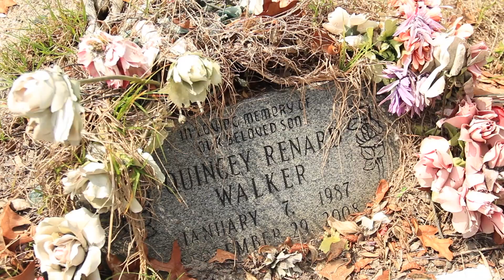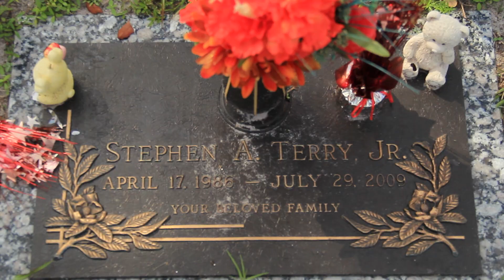BrikkBoy Lord Why (Official Video)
Lord Why Off Brikk Boy Upcoming Mixtape YNH (YoungNiggazHustling)
Shot By E.Taylor Films